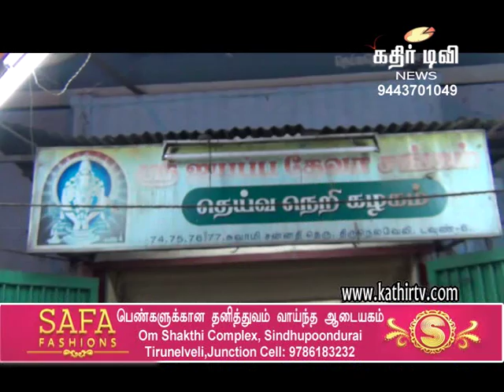நெல்லை ஐயப்ப சேவா சங்கத்திற்கு பந்தள மஹாராஜா வருகை -Kathir TV- (No.1 Web Tv in Tirunelveli)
உங்கள் கதிர் டிவி-யை மொபைலில் கண்டு மகிழ Google Play Store-க்கு சென்று Kathir TV என்ற App-னை Download செய்து கொள்ளுங்கள்.